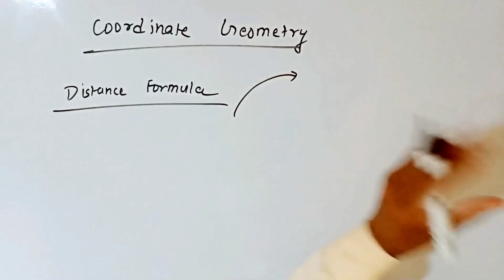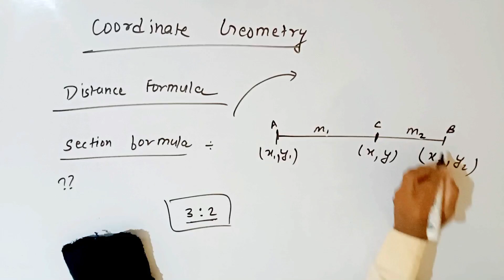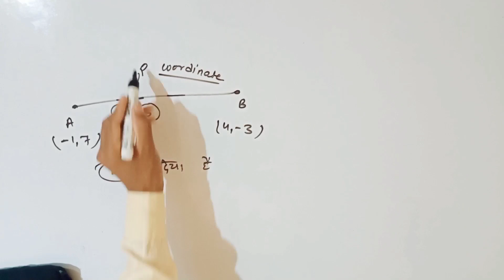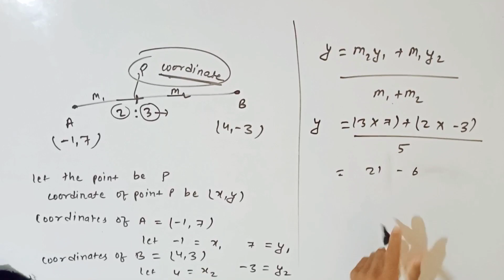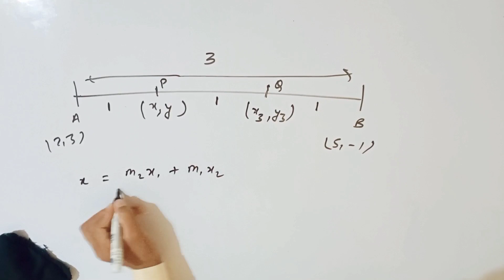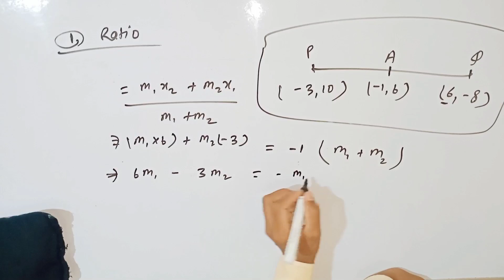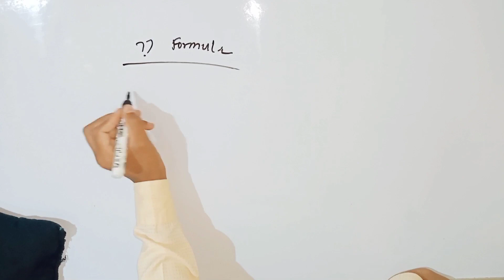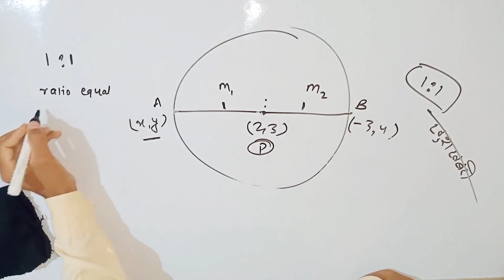coordinate geometry class 10 part 2 gkp | class 10 Section formula || class 10 Math chapter 7 part 2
Title
coordinate geometry class 10 part 1 bkp style || class 10 Maths chapter 7 co-ordinate geometry GKP😅😂

distance formula class 10
distance formula class 10th
distance formula class 10 questions
distance formula class 10 derivation
distance formula class 10 green board
distance formula class 10 dear sir
distance formula class 10 maths
distance formula class 10 proof
coordinate geometry class 10
coordinate geometry class 10 introduction
coordinate geometry class 10 ex 7.1
coordinate geometry class 10 mcq
coordinate geometry class 10 magnet brains
coordinate geometry class 10 ex 7.2
coordinate geometry class 10 unacademy
coordinate geometry class 10 vedantu
coordinate geometry class 10 physics wallah

Jai hind😁